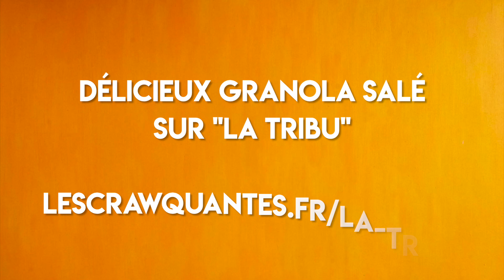Recettes : Apéro cru végétal et champagne de fleurs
Tu reçois des amis végés, ou bien tu en as ras le bol des chips, saucissons, biscuits apéro chimiques ?
(Ou ras le bol aussi du houmous et des bâtonnets de carotte ??)

Je te propose 4 recettes (+ 1 bonus) pour twister tes apéros ! Pas besoin d'être vegan ou végéta*ien pour t'en régaler, bien sûr...

*un carpaccio végétal ultra simple
*des sucettes au fromage végétal ail et fines herbes
*des graines et noix aux épices
*un champagne de fleurs pour arroser tout ça !

Et un excellent été à toi, cher.e ami.e !

⚬⚬⚬⚬⚬⚬⚬⚬⚬ Les recettes :)

Bonne crusine !

⚬⚬⚬⚬⚬⚬⚬⚬⚬ Les cRAWquantes

Hello, je suis Ariane, créatice CRUlinaire des cRAWquantes, j'anime des cours et des formations professionnelles de cuisine végétale et crue, aux portes de Nantes :)
Je suis passionnée de fermentations et de pâtisseries, et surtout de te partager et te transmettre mes découvertes joyeuses en matière d'alimentation vivante.
Les cRAWquantes, ce sont des centaines d'élèves formés, 4 livres publiés, et beaucoup d'envies et d'énergie pour continuer !

⚬⚬⚬⚬⚬⚬⚬⚬⚬ Tu débutes ?

⭐️ La mallette du parfait "crudi" : un ebook complet de 22 questions-réponses pour réussir sa transition + 6 fiches spéciales transition à afficher dans sa cuisine

⚬⚬⚬⚬⚬⚬⚬⚬⚬ Se mettre à la crusine

🤗 Le bulletin : recettes, articles santé et podcasts autour de l'alimentation vivante

👻 La boutique : trouver du bon matériel et ingrédient de crusine a prix accessible

⚬⚬⚬⚬⚬⚬⚬⚬⚬ Cours de crusine en ligne

⚬⚬⚬⚬⚬⚬⚬⚬⚬ Bonne crusine, et belle journée 💛